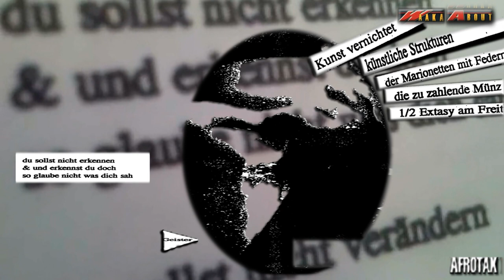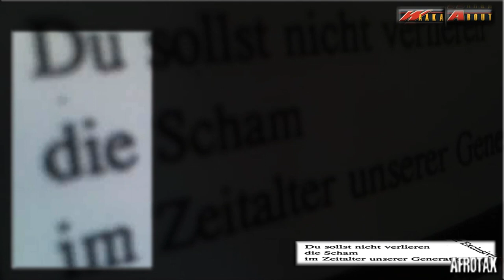AFROFUTURISMUS Black German Literature Michael Küppers-Adebisi AFROTAK Afrika Medien Kunst 2012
Schwarze Deutsche Literatur  Michael Küppers-Adebisi Afrika Diaspora Black German AFROFUTURISM AFROTAK TV Deutschland Neuere Literatur.
Die gesamte Struktur des deutschen Kultur & Rechtssystem baut auf rassistischen Parametern auf. Das ist der Sprach und Kulturballast der abgeworfenwerden muss.

Black Germany zeitgenössich Africa Afro Deutsche Berlin Media Art Germanistik AFROFUTURISMus Literature Poesie AFRIKA DEUTSCHLAND

afrika Gegenwart Literaturfestival Black German afro German black Germans afro germans "hip hop" oldschool AFROTAK

Germanistik WAAKA ABOUT Konkrete Poesie Afropean Afrotak Afrika post-kolonial Kultur Neuere Deutsche Literatur Migrationsliteratur Afrikanische Diaspora

 post-kolonial "spoken word" New German Literature Deutschland Medien Afrika Berlin New German Literature cyberNomads "spoken word" Michael Kueppers-Adebisi Film und Literatur als Social Media Kunst Art "Afrikanische Kunst" Kunst "Afrika Kunst" "Medienkunst" African Literature "post Black" art "Medienkunst" "Afrikanische Kunst" African Literature